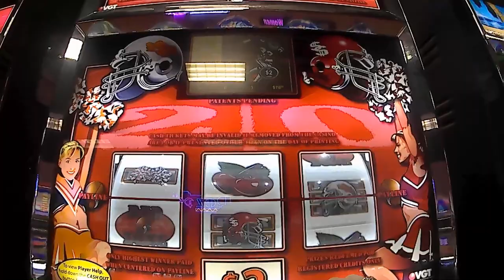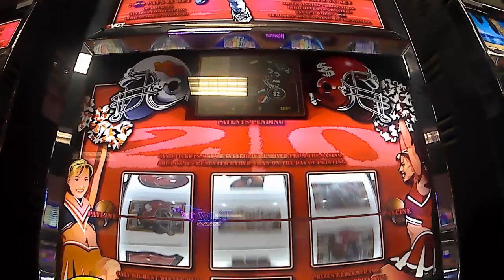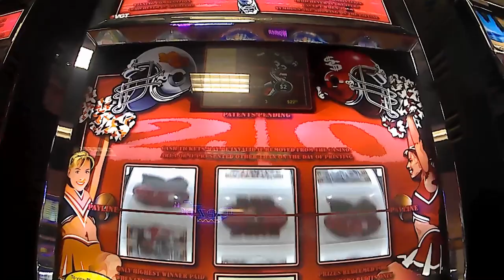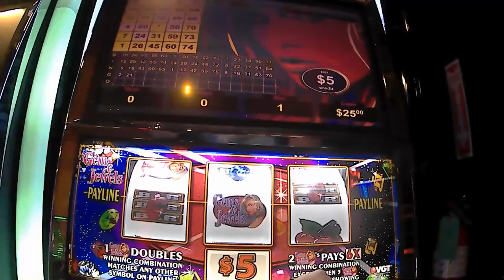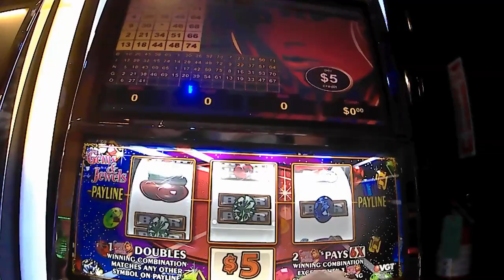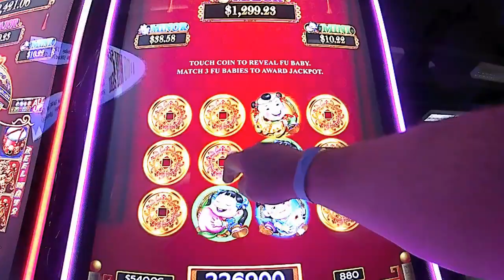Jackpot Handpay on Dancing Drums,,VGT Gems and Jewels and Cash Rush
playing some vgt games at Lucky Star Casino in Concho,, then hitting a Jackpot on Dancing Drums